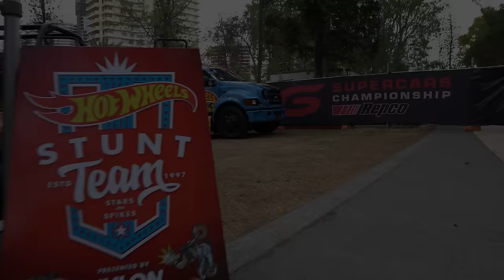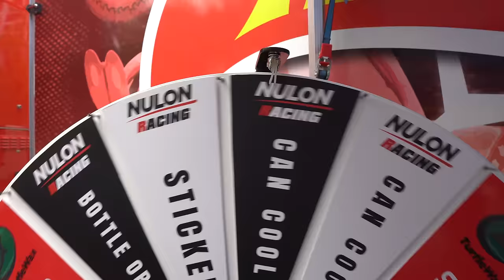Hot Wheels Stunt team smash the Boost Mobile GC500 2023.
The BEST Video and footage yet of our crazy good times at the 2023 Boost Mobile GC500.
Matt, Kent, Madzy, Levi and TJ drive and ride flawlessly all weekend, the crowds went berko for the entertainment.
48 Maxtreks and Shinko tyres the team went through over the 3 crazy good days.
HUGE thanks to TJ for editing the clip. best one yet!!!